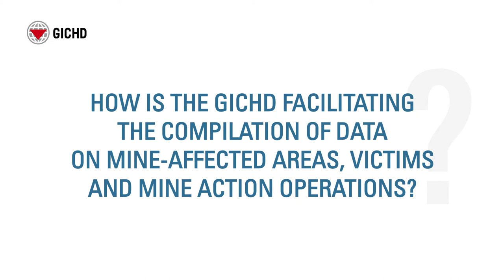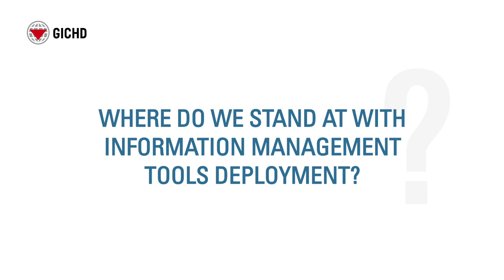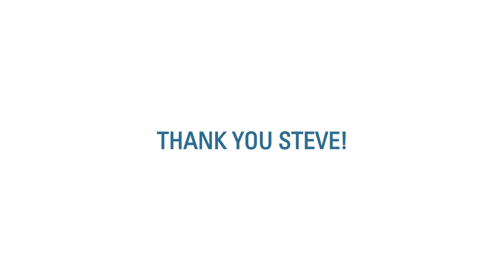Annual Report 2020 Highlight...hear from Steve Hellen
Steve Hellen is the GICHD’s new Head of Information Management. Find out how the powerful information management digital platform, IMSMA Core, and the definitions of data, help the mine action sector share information, compare data and outcomes, and aggregate results.